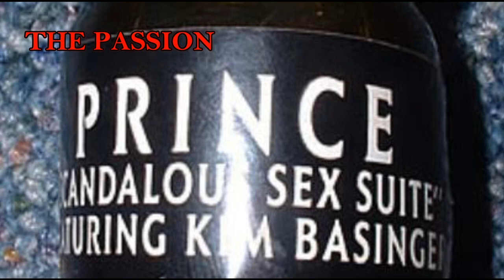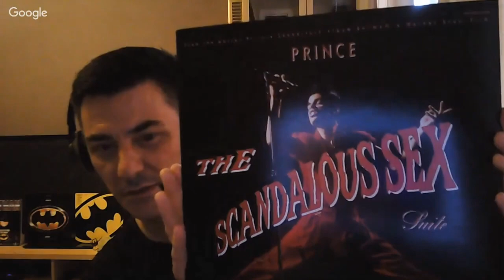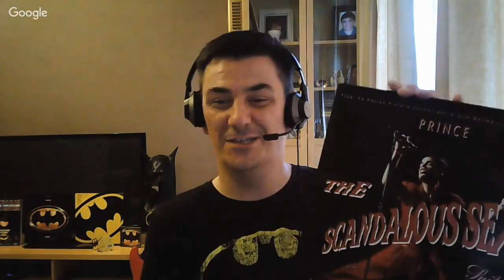Prince - The Scandalous Sex Suite - Review